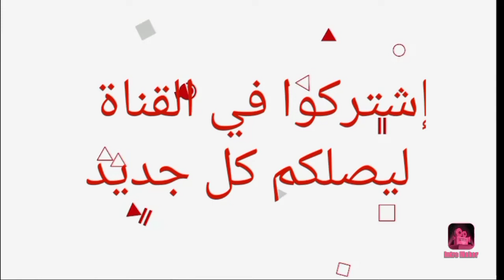تعرف على أزواج وزوجات أبطال مسلسل تتار رمضان 😍- أسماءهم وأعمارهم الحقيقية 😍❤